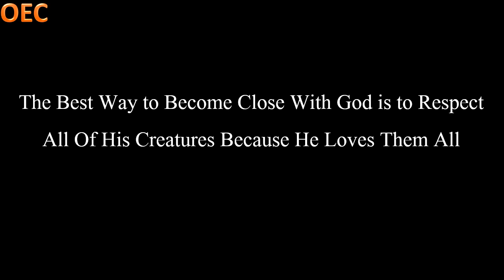The Rime Of The Ancient Mariner by S.T Coleridge | Summary | বাংলা লেকচার | Analysis & Explanation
The Rime of the Ancient Mariner (originally The Rime of the Ancyent Marinere) is the longest major poem by the English poet Samuel Taylor Coleridge, written in 1797–98 and published in 1798 in the first edition of Lyrical Ballads.